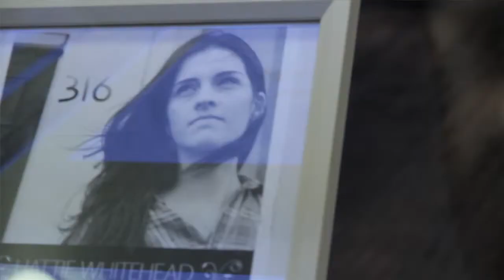Hattie Whitehead - Over The Hill - Live at ORION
In May 2013 our friend Hattie Whitehead played a set at ORION shop, in Covent Garden, London. While she enchanted audience and customers alike with her beautiful vocals and delicate melodies, we were there too and filmed a few songs.

Audio edits and mixing by Damien O'Doherty.